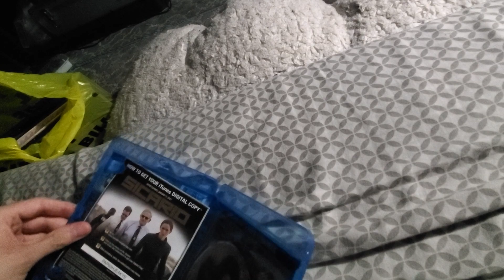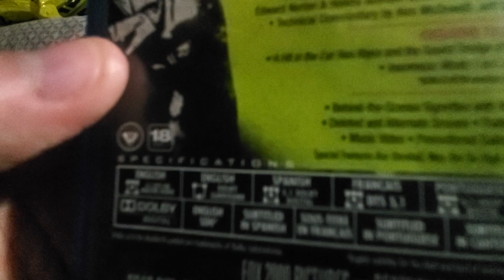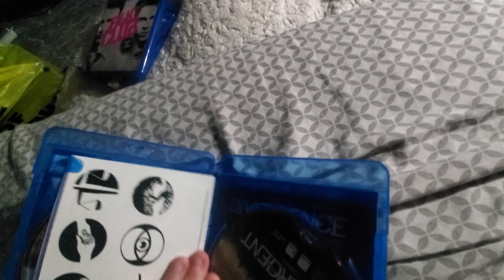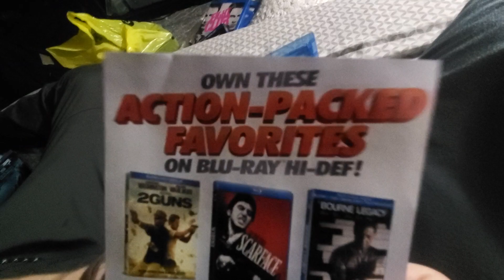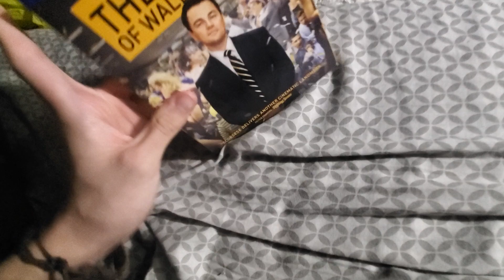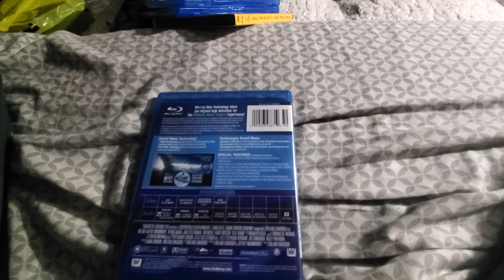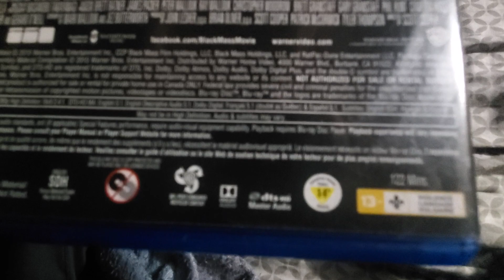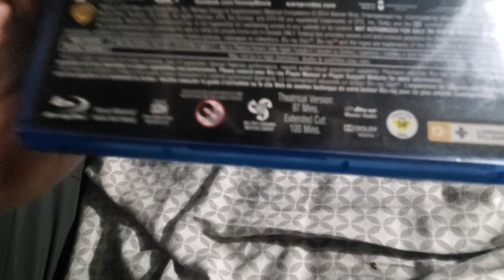Blu Ray Update 2/6/24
A bit of a haul this time.